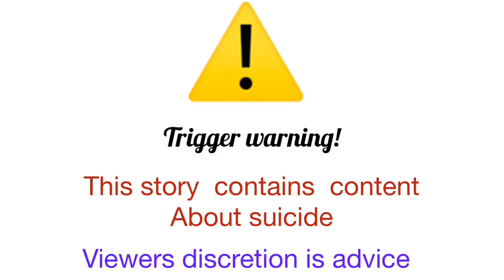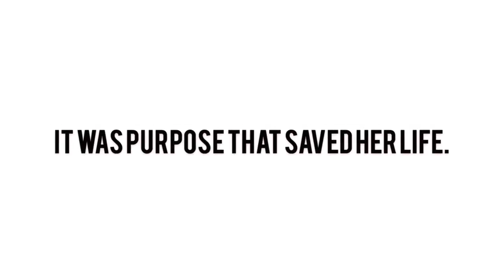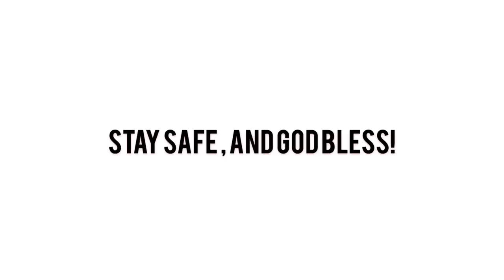It was purpose that saved her life